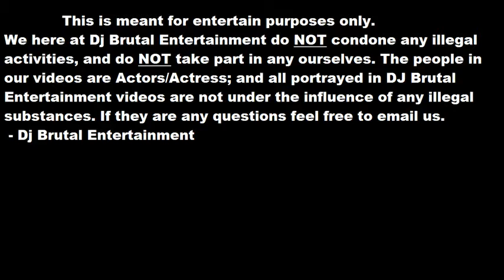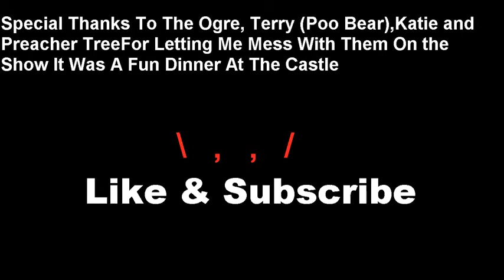At The castle - Brutal Dinner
We Here At Dj Brutal Entertainment chose to Have A Family Dinner And SHit Happened